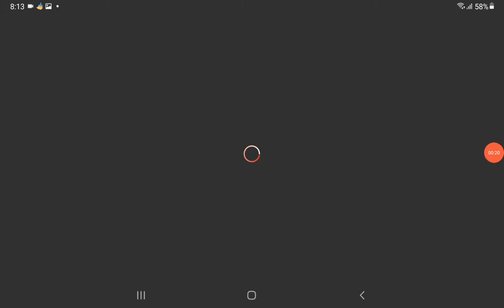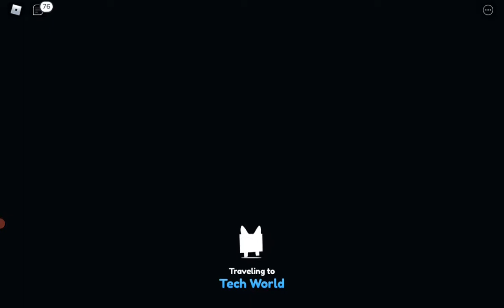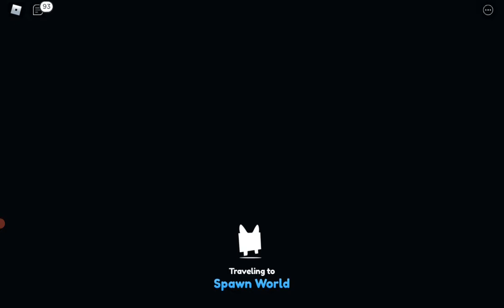April 10, 2022